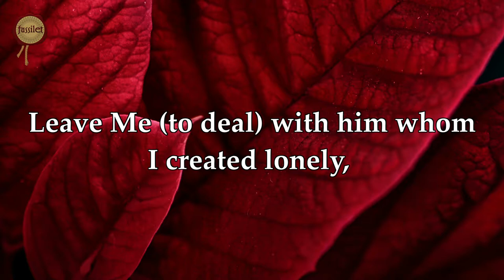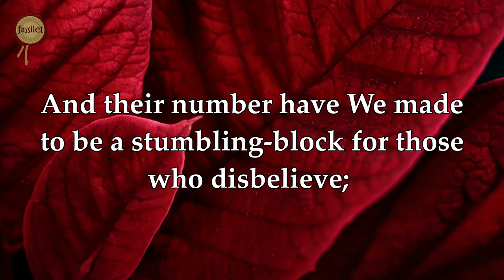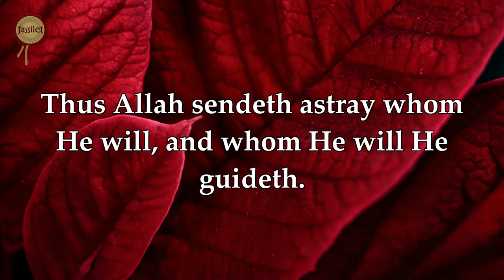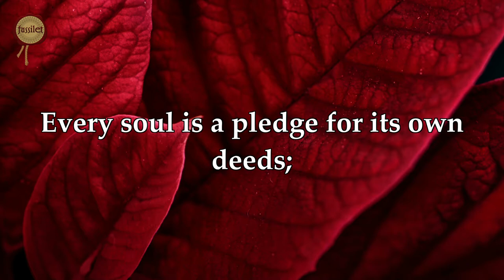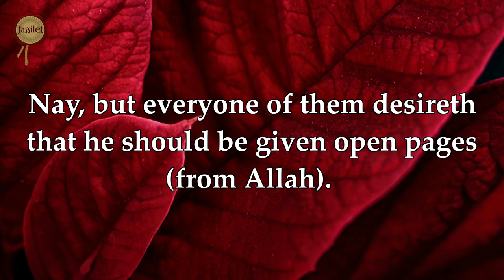Surah Muddaththir - Nasser al Qatami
Surah Muddaththir recitation by Nasser al Qatami with prepared by fussilet Quran Center

Read the Holy Quran in a unique way with the english translation videos which is prepared by fussilet Quran Center!

Our success is with the help of Allah.